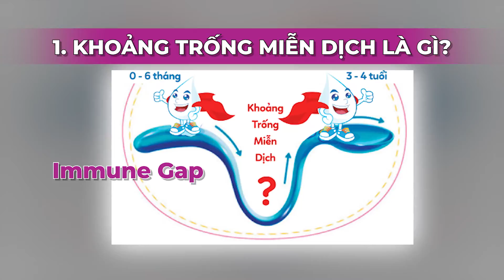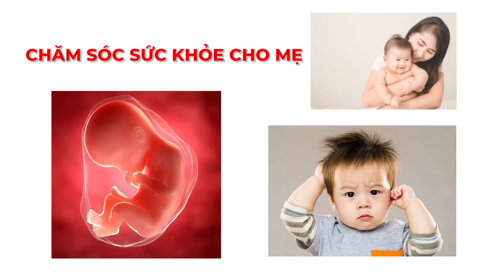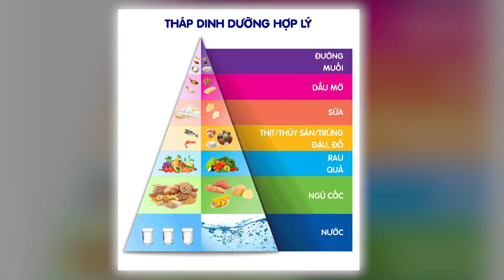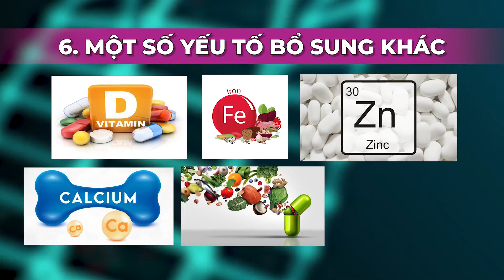Khoảng Trống Miễn Dịch Là Gì - Có Gây Nguy Hiểm Cho Hệ Miễn Dịch Ở Trẻ Không I Bác sĩ Hương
Khoảng trống miễn dịch là giai đoạn trẻ dưới 36 tháng thiếu hụt kháng thể khiến trẻ ốm vặt. Khoảng trống miễn dịch, khoảng trống hệ miễn dịch ở trẻ thường diễn ra trong giai đoạn từ ăn dặm cho đến khi được 3 tuổi trẻ rất dễ bị ốm với tần suất dày khiến nhiều bố mẹ phải đau đầu, lo lắng. Vậy cách tăng cường hệ miễn dịch cho trẻ là gì, làm sao tăng miễn dịch cho trẻ, khoảng trống miễn dịch có gây nguy hiểm cho hệ miễn dịch ở trẻ không
Trong video hôm nay Bác Sĩ Hương sẽ chia sẻ cho ba mẹ biết khoảng trống hệ miễn dịch là gì và khoảng trống hệ miễn dịch có gây nguy hiểm cho hệ miễn dịch ở trẻ không
Hãy cùng bác sĩ Hương theo dõi hết video ngày hôm nay nhé

0:00 khoảng trống miễn dịch là gì - có gây nguy hiểm cho hệ miễn dịch ở trẻ không
0:30 khoảng trống miễn dịch là gì
1:25 dự phòng khoảng trống miễn dịch ở trẻ
2:40 chế độ dinh dưỡng giai đoạn khoảng trống miễn dịch của trẻ
3:25 giấc ngủ của trẻ giai đoạn khoảng trống miễn dịch của trẻ
5:00 quá trình vận động giai đoạn khoảng trống miễn dịch của trẻ
5:20 các yêu tố khác giai đoạn khoảng trống miễn dịch của trẻ
CÁC VIDEO LIÊN QUAN VỀ KHOẢNG TRỐNG MIỄN DỊCH:
1. Khoảng trống miễn dịch" ở trẻ 6 tháng - 3 tuổi| BS Đỗ Thị Linh Phương, BV Vinmec Times City
2. Khoảng trống hệ miễn dịch là gì, có gây nguy hại gì cho trẻ không? | BS.CK2 Đặng Thị Kim Huyên
3. 7 Dấu Hiệu Chuyển Nặng Trẻ Bị Cúm A Cần Đưa Vào Viện I Bác sĩ Hương
4. Cách Tăng Đề Kháng Cho Bé Tránh Nhiễm Các Loại Virus I Bác sĩ Hương

© Bản quyền thuộc về Bác Sĩ Hương
© Copyright by Bác Sĩ Hương ☞ Do not Reup5